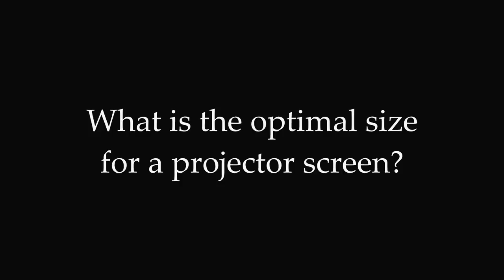What is the Best Size For a Projection Screen ? - Toronto Home Theater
What is the Best Size For a Projection Screen ?

Q & A Session with Co-Founder and Lead Installer Mike Widerman of Toronto Home Theater

How big a screen you use for a home theater is dictated by a number of factors, not the least of which how far away you are going to be sitting from the screen so it properly fits your peripheral vision.  As well as restrictions of the size of the room, ceiling height, width, other factors come into play.  Common misconception is, for customers to want to get the biggest screen they could possibly get, even though that might not be the right fit for the room.  You wouldn't go to a movie and sit in the front row on purpose, so it doesn't make sense to bring that experience into your own home where you have to live with it permanently.

TORONTO HOME THEATER
401 BAY STREET, SUITE 1600,
TORONTO, ONTARIO M5H 2Y4